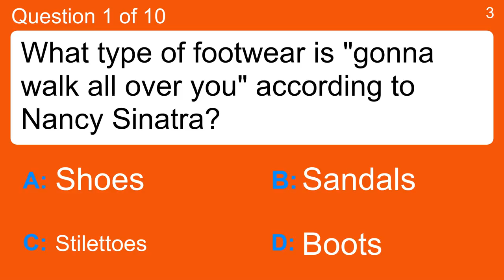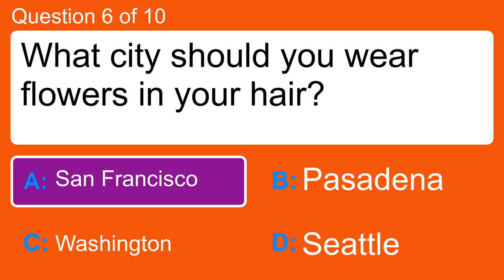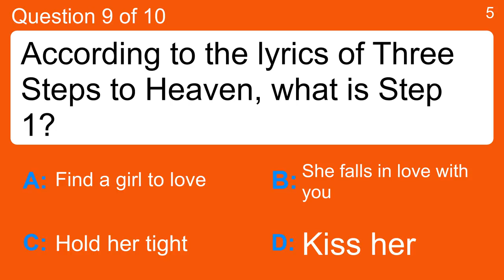Quiz : Lyrics of the 1960s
Question 1 : What type of footwear is "gonna walk all over you" according to Nancy Sinatra?
 Answer a: Boots
 Answer b: Sandals
 Answer c: Shoes
 Answer d: Stilettoes

Question 2 : In there ain't no mountain high enough, what isn't low enough?
 Answer a: House
 Answer b: Pit
 Answer c: Trench
 Answer d: Valley

Question 3 : Cilla Black sang about anyone who had which organ?
 Answer a: Brain
 Answer b: Heart
 Answer c: Liver
 Answer d: Lung

Question 4 : What was the name of the girl the Kinks met in a club drinking cherry cola?
 Answer a: Angela
 Answer b: Deborah
 Answer c: Kim
 Answer d: Lola

Question 5 : The only one who could reach Dusty Springfield was what relation of a preacher man?
 Answer a: Brother
 Answer b: Father
 Answer c: Son
 Answer d: Uncle

Question 6 : What city should you wear flowers in your hair?
 Answer a: Pasadena
 Answer b: San Francisco
 Answer c: Seattle
 Answer d: Washington

Question 7 : What type of lights on the sidewalk are pretty in Downtown?
 Answer a: Neon
 Answer b: Pendant
 Answer c: Traffic
 Answer d: Window

Question 8 : What part of New York was Spanish in the Ben E King song?
 Answer a: Bronx
 Answer b: Harlem
 Answer c: Manhattan
 Answer d: Queens

Question 9 : According to the lyrics of Three Steps to Heaven, what is Step 1?
 Answer a: Find a girl to love
 Answer b: Hold her tight
 Answer c: Kiss her
 Answer d: She falls in love with you

Question 10 : What are you looking for when you head out on the highway in the Steppenwolf song?
 Answer a: Adventure
 Answer b: Love
 Answer c: Monsters
 Answer d: Thunderstorms